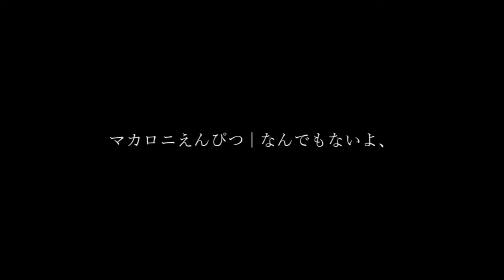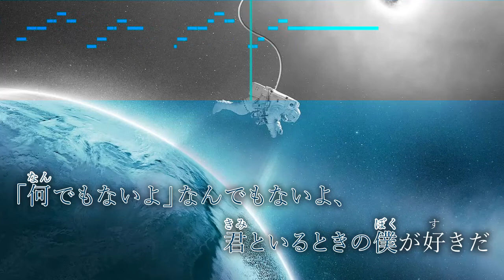【女性キー(+6)】なんでもないよ、 / マカロニえんぴつ【ピアノカラオケ・ガイドメロディ付】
※フェードアウトではない終わり方に変更しています
※原曲に合わせて前半のテンポを揺らしています

マカロニえんぴつ 配信シングル（1stフルアルバム「ハッピーエンドへの期待は」収録）
『なんでもないよ、』

*◆その他◆*